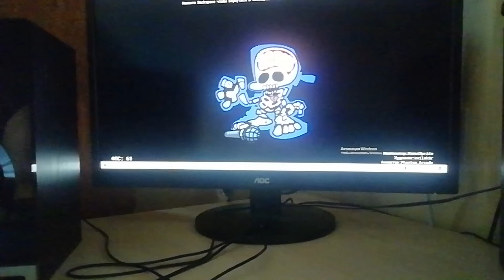Играю в roblox FNF MONSTER Lemon Demon